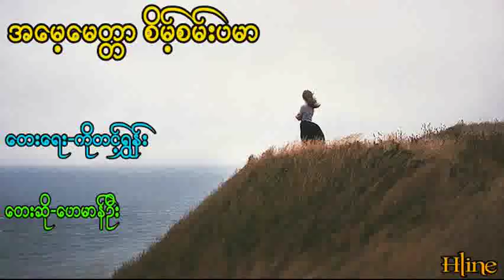June 12, 2018